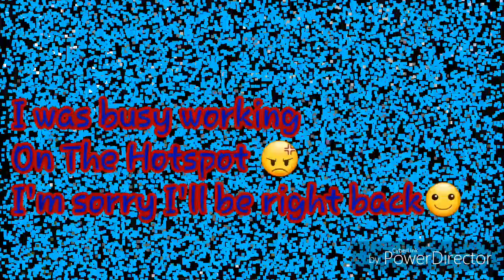Minecraft PE Creative Mode Episode #2 - Welcome to Youtopia - Kion 2.0 and Friends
Hello everyone ฅ^•ﻌ•^ฅ . My name is Kion 2.0 and these are my friends : Coco , Immortal , Jelly , King Junior and RKO . Today's gameplay video is Minecraft PE {World 1}=(Episode #2) . Today's Minecraft PE gameplay video is Immortal's world then RKO's world and sorry for the swearing in video , We first started playing at Immortal's Castle he calls it Youtopia and I added words with different colours to let everyone know who is speaking

ℹ Words with Colours meaning ℹ

1. Coco speaking = Purple and Yellow

2. Immortal speaking = Black and Purple

After leaving Immortal's world we went to RKO's world and I discovered that RKO spawned a Ender dragon , My friends and I started griefing and trolling other 😂 , Oh no Coco and Immortal are teaming up to attack me , I better find a hiding spot quick and. To be continued . . Bye 😉,😲,😆,😐

Stay SAFE🔰 ฅ^•ﻌ•^ฅ

1. VideoGame

HIGH PAW óÓÒò

       And

BRO FIST 👊😎

🌟Thank you all for checking out my channel💻!
🌟Hope you enjoyed your stay🎉
Thanks for your surpport everyone
- Kion 2.0 ROAR !